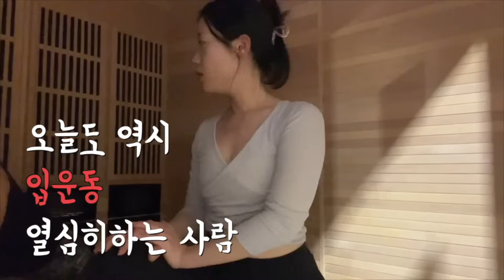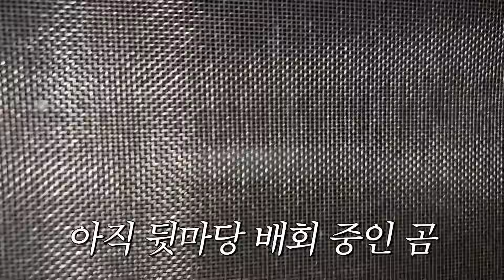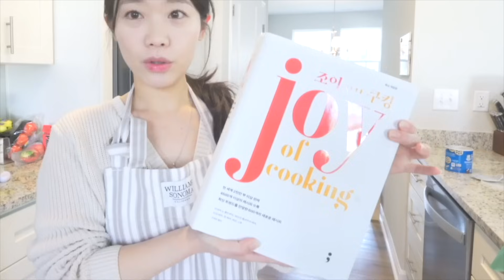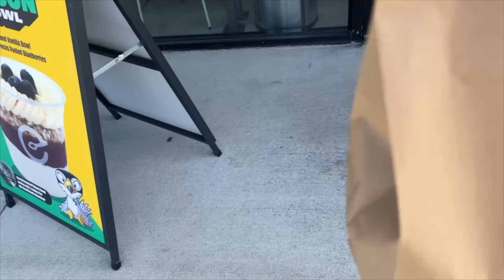실제상황❗️집 앞에 등장한 공포의 야생곰..🐻 진짜 큰일날뻔..😭 미국의 부활절 문화🐰🥚, 지난영상 비하인드스토리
*이 영상은 세미콜론의 부분광고를 포함하고 있습니다.

가정 요리사들의 영원한 동반자가 되어줄 단 한 권의 책! 📗

『조이 오브 쿠킹』 도서를 받으실 당첨자 10분입니다.🥳

@namnyam_***cial (**특집)
@**og_anna (**안나)
@**ms_table (람**이블)
@user-**5uf9vc1* (진*양)
@ji**yuni (**유니)
@user-**2pw1i**s (**조라)
@user-p**ex9**2h (sky_*ari**ld)
@ay**n**49 (**eon)
@user-m**rt6ob*e (최*프)
@zoiii_**tte (조이** zoi l**te)

당첨자 분들은 17일까지 아래 링크에 접속하셔서 정보를 남겨 주세요.❤

(기한 내 정보기입을 하지 않을시, 당첨이 취소 될 수 있는 점 안내드립니다😭)

다시 한번 참여해주셔서 감사드리고 축하드립니다😍

🎵music
artist
Oneul- 어리둥절 양파 베이글, 토마토 스프, raindrops